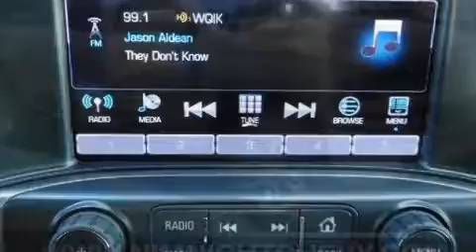2017 Chevrolet Silverado 1500 LT w/1LT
Nimnicht Chevrolet
1550 Cassat Ave

You can expect a lot from the 2017 Chevrolet Silverado 1500. It features an automatic transmission, rear-wheel drive, and a powerful 8 cylinder engine. Comfort and convenience were prioritized within, evidenced by amenities such as: front and rear reading lights, 1-touch window functionality, a trip computer, a rear step bumper, air conditioning, cruise control, and remote keyless entry. With high intensity discharge headlights illuminating your path, you'll always appreciate maximum visibility. You and your passengers will enjoy the stereo system, which includes a CD player with MP3 capability, steering wheel mounted audio controls, and 6 speakers, enhancing the audio experience throughout the interior. Chevrolet ensures the safety and security of its passengers with equipment such as: head curtain airbags, front side impact airbags, traction control, a panic alarm, onStar, and 4 wheel disc brakes with ABS. Brake assist technology provides extra pressure when applying the brakes. We know that you have high expectations, and we enjoy the challenge of meeting and exceeding them! Please don't hesitate to give us a call.